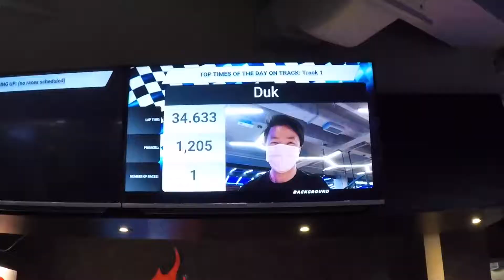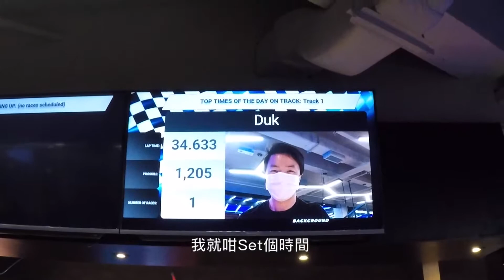Felix帶你去玩電Kart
相隔差不多20年之後，香港終於有返個室內小型賽車場，一齊嚟睇吓 18 Challenge Karting 有啲咩玩？￼￼